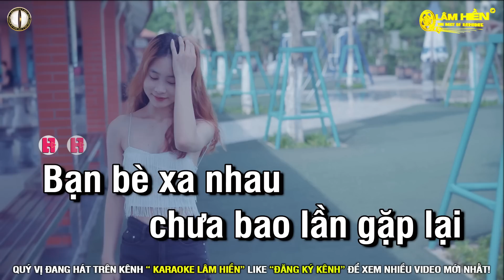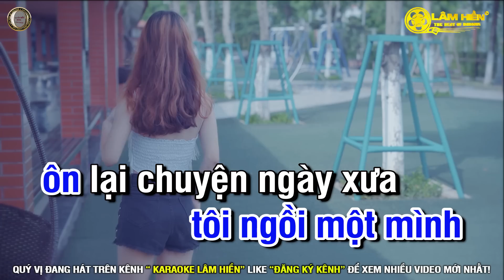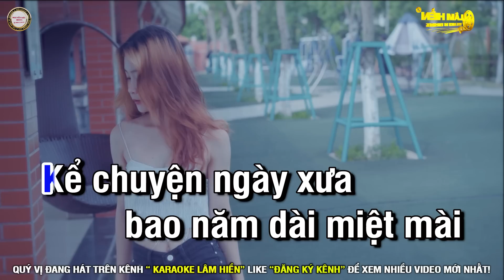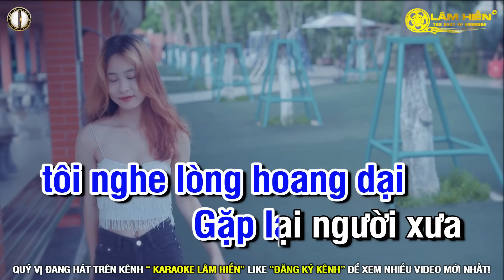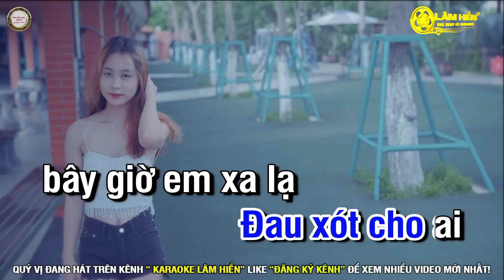🎤CHỈ CÓ BẠN BÈ THÔI Karaoke Nhạc Sống Tone Nam I Karaoke Lâm Hiền